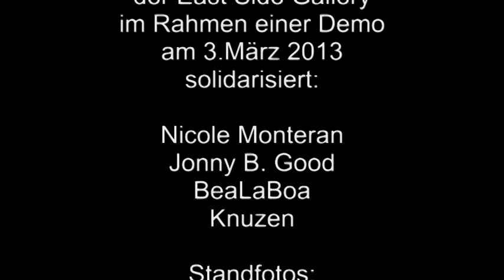Kunstblitz Nr.2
Vier Berliner Künstler stellten erneut ihre mobilen Module anlässlich der Demo am 3.März 2013 für den Erhalt und gegen Abriss der East Side Gallery Berlin in den öffentlichen Raum, um sich mit dieser Aktion zu solidarisieren.
Dieser KUNSTBLITZ Nr.2 wurde von 14 bis 16:30 in der Mühlenstrasse (nahe O2-World) von den Künstlern Nicole Monteran, Jonny-B-Good, BeaLaBoa und Knuzen vor hunderten von Besuchern realisiert und auch hundertfach fotografiert.